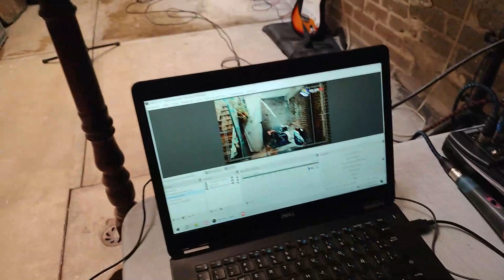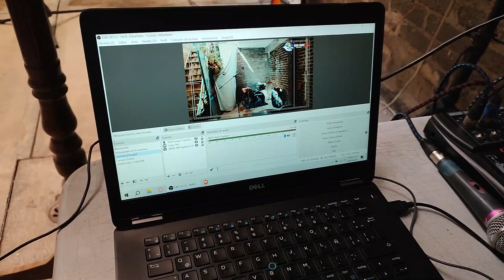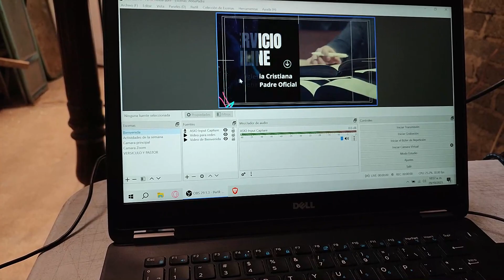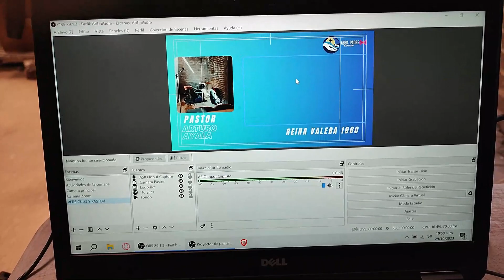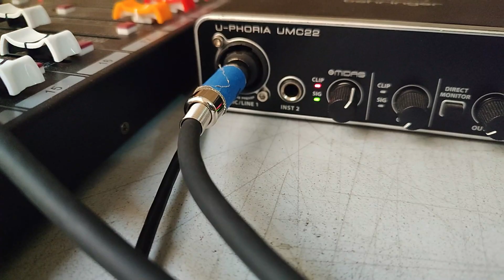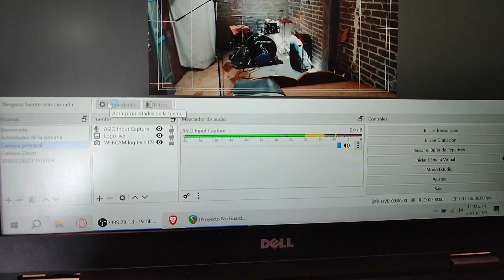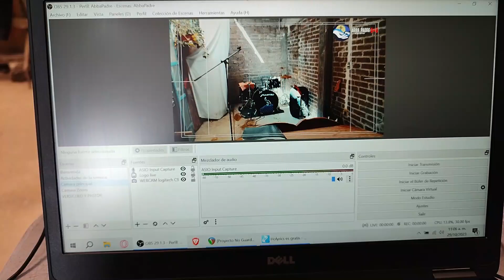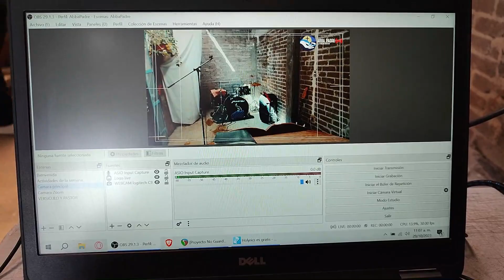MANDA EL AUDIO DE TU MIXER A UNA INTERFAZ DE AUDIO PARA VIDEOS Y TRANSMISIONES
Hola amigos espero que este video les pueda ser de ayuda, de igual manera si tiene alguna duda mas especifica recuerden que tenemos asesorías personalizadas envíenme un correo o comuníquense por medio de un mensajito en mi pagina de Facebook o Instagram.

 / humbertaiz
si gustan apoyar con alguna donación pueden hacerlo por medio de paypal